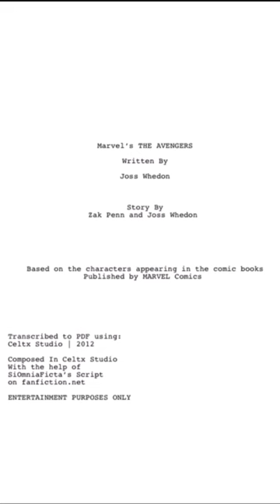Marvel Has Their Own Secret Service/S.H.I.E.L.D. Team?!?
In this video, Sid reveals Marvel has their own S.H.I.E.L.D. Team?!?